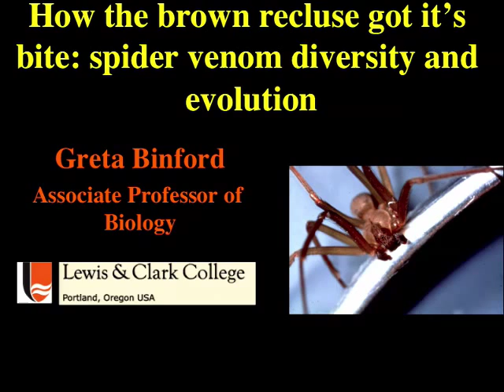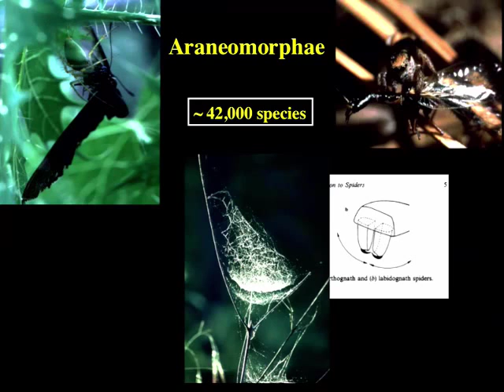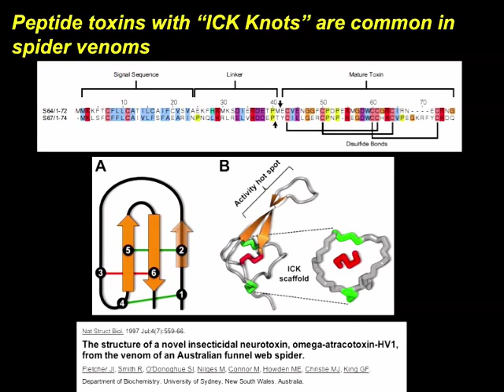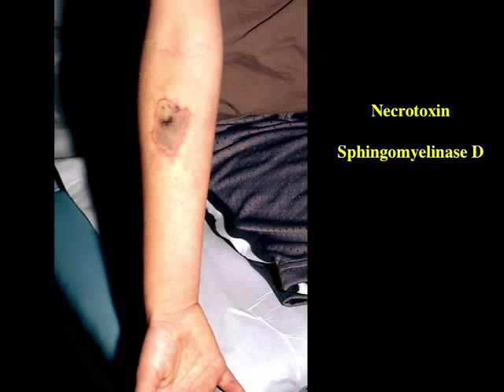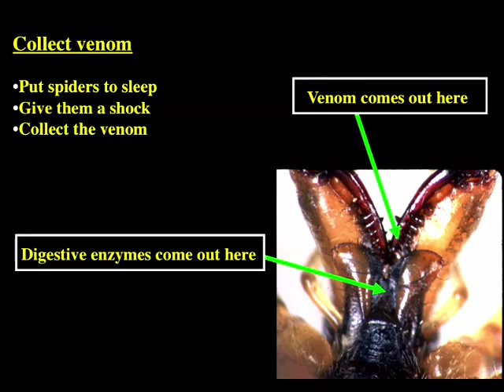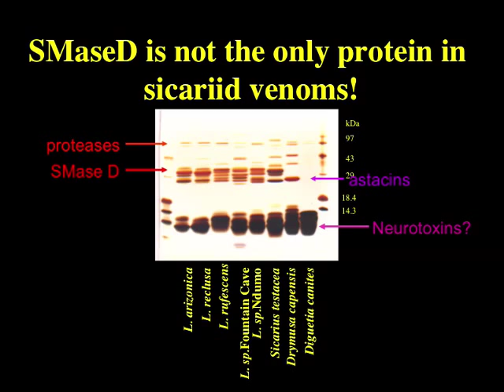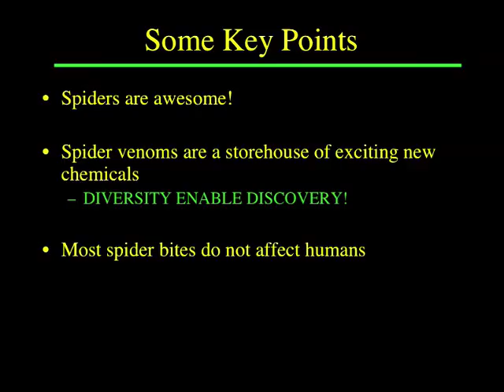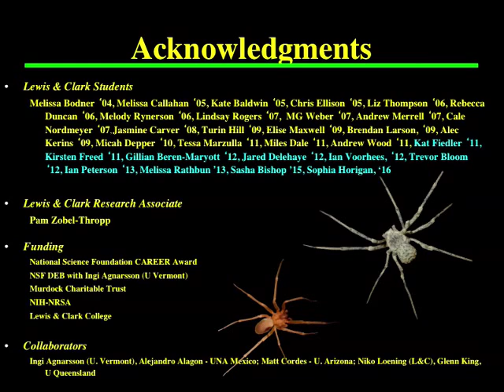Evenings at Whitney - November 2015 - Dr. Greta Binford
“How the brown recluse got its bite: spider venom diversity and evolution”